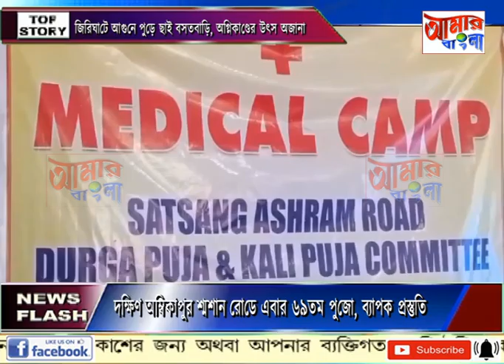AAMAR BANGLA # NEWS # 22-09-2024_